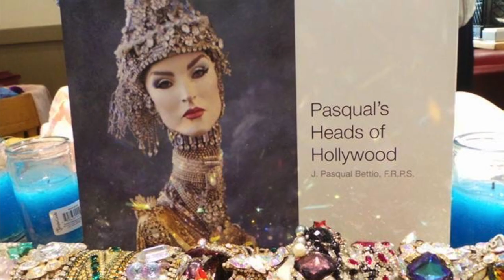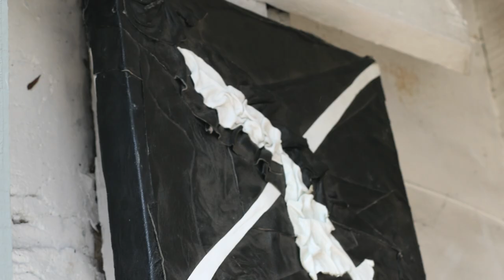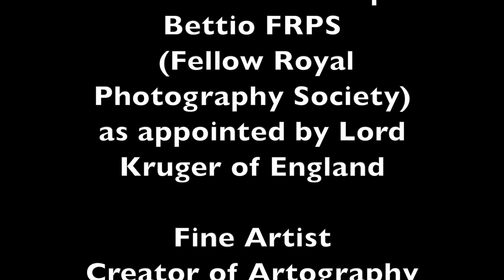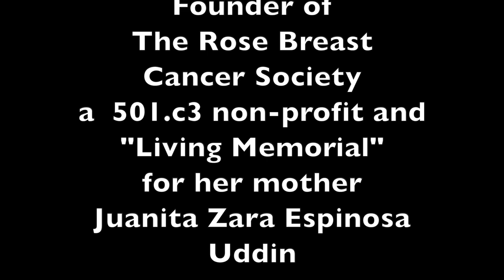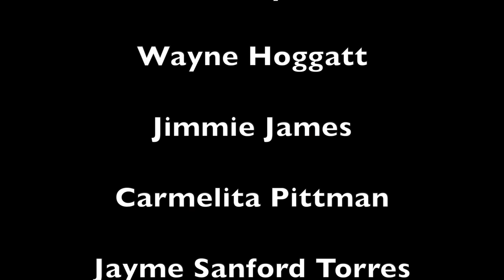Pasqual Mini Art Gallery Gallery - Carmelita's Corner w/ Carmelita Pittman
Pasqual Mini Art Gallery Gallery - Carmelita's Corner - Host Carmelita Pittman